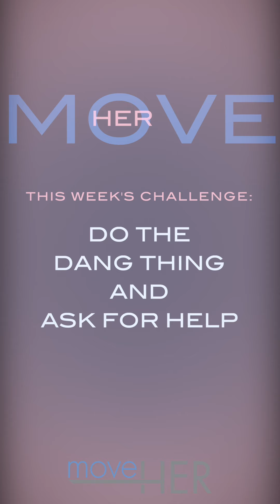Do The Dang Thing! // Ask for Help.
Women are superheroes!  Think about it. We work, create, plan, strategize, cook, clean, plus our bodies can create babies, birth babies and nourish babies. ARE YOU KIDDING ME?! We can do it all!

However...that’s where the issue comes in. Because we can’t do it all.
We also need to ask for help.

When I was a brand new mom and our baby was just two-weeks-old, I had a friend reach out to check in on me.  Let’s just say that being a new mom was REALLY HARD and I was having an extremely rough day.  Even though I didn’t want to bother her, I asked for help. And when she showed up at our front door with a large pizza and offered to hold our baby while I took a nap, I knew I would never forget how much that friendship meant to me and that asking for some help can change everything.

Ladies, even though I know you want to do it all, this week I challenge you to Do The Dang Thing and Ask for Help!

If this video was helpful for you, please share or tag a friend!